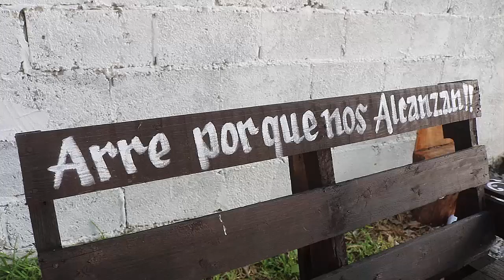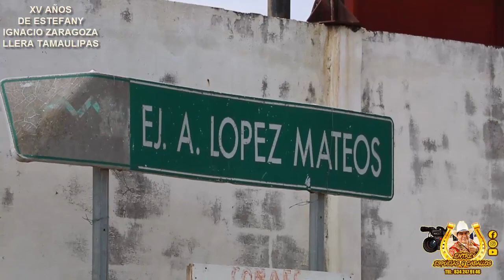1er Parte Estefany en el Ej IGANACIO ZARAGOZA LLERA TAMAULIPAS